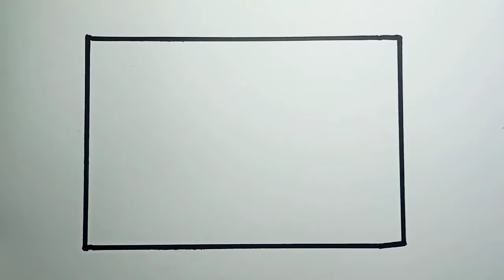How To Draw Nature Scenery Beautiful Step By Step |Drawing Nature Scenery Easy For Beginners